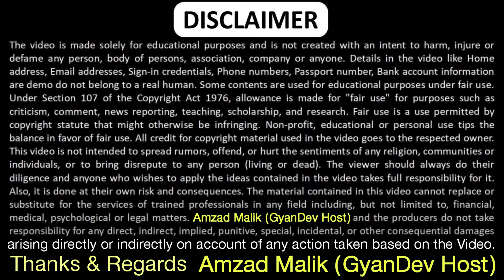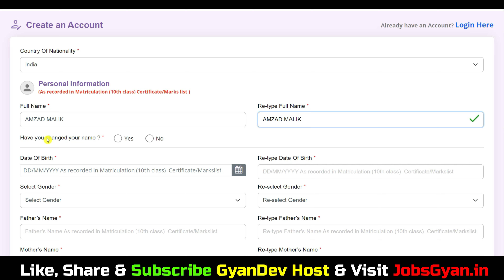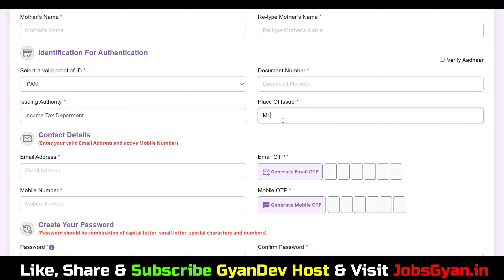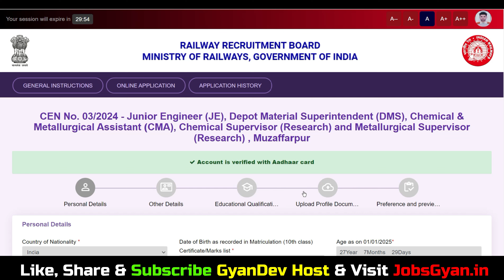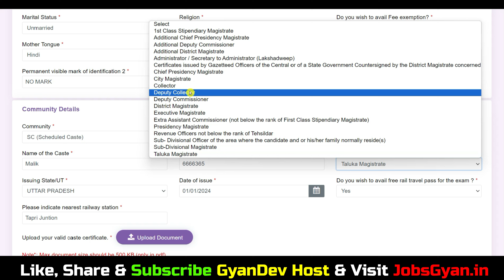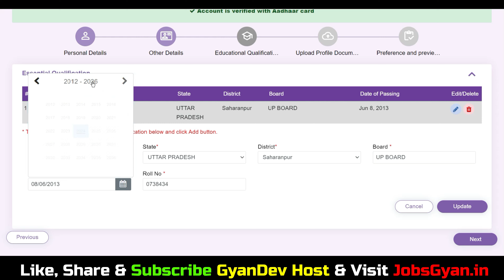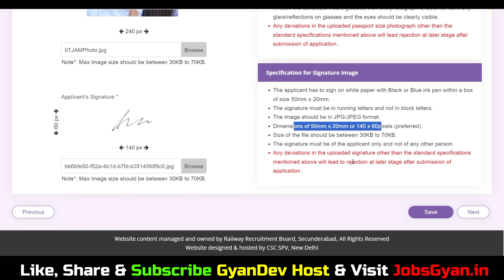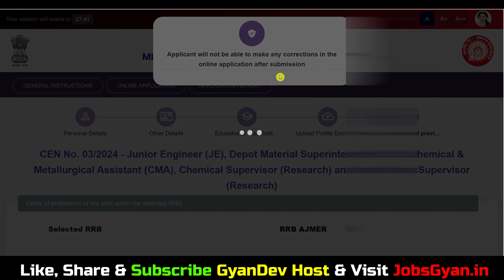rrb je form fill up 2024 today | how to fill rrb je form 2024 | rrb je ka form kaise bhare 2024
Dosto, is video me maine aapko rrb je online form 2024 ke bare me jise dekhkar aap log is bharti k bare me puri jaankari step by step jaan payenge, i hope ye jaankari aapke liye faydemand rahegi. so do watch full video..

Aapka Dost
GyanDev Host